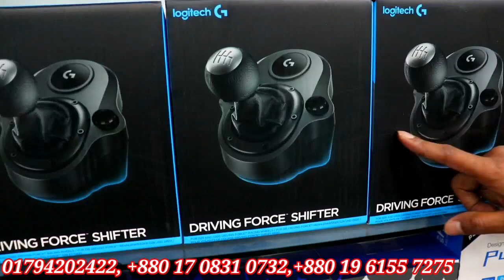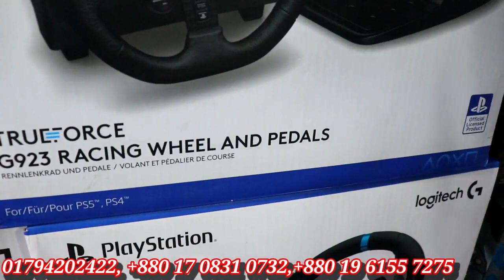Used PS4,PS5,PS3,Nintendo Switch,Xbox Update Price🔥PS4,PS5 Price in Bangladesh🔥PS4 Price In Bd 2023🔥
💥Adress=Stray (2nd Lot Arrived)
 Game Spot - Bangladesh
Shop322 Shimanto Square 3rd Floor Dhanmondi